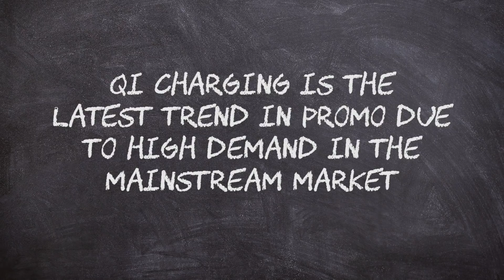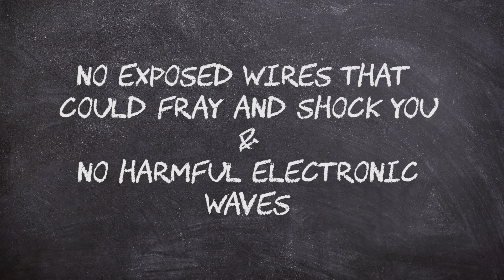Wireless 101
Learn all about why wireless charging is the method of the future.